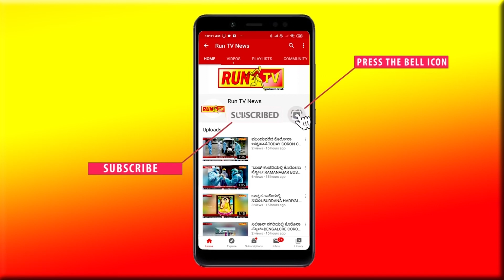ಟಚ್ ಮಾಡಿದ್ದೇ ತಡ ಕುಸಿದು ಬಿತ್ತು ಗೋಡೆ!